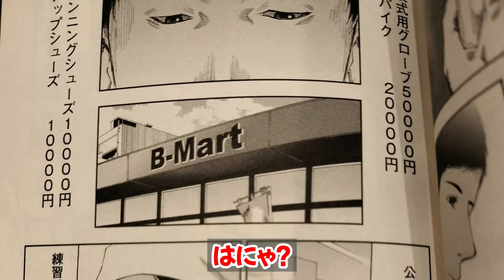【悲報】野球漫画史上もっとも怖いページがこちら・・・これは競技人口減るわ《なんj反応集》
当チャンネルでは2ch、5ch(なんJ) のスレから野球を中心に面白情報・最新情報を発信していきますのでチャンネル登録も併せてよろしくお願いします。

VOICEVOX：ずんだもん
VOICEVOX：四国めたん
VOICEVOX：もちこさん
VOICEVOX：春日部つむぎ
VOICEVOX：玄野武宏